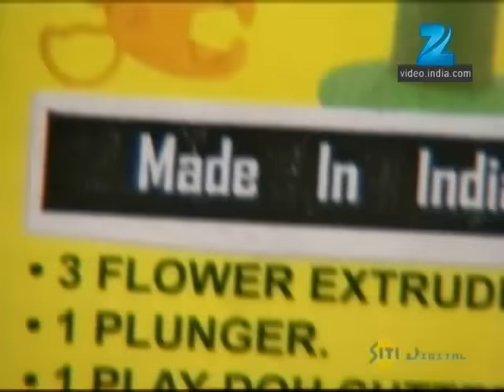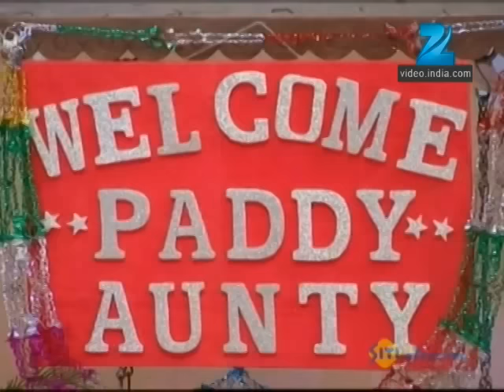Mrs. Kaushik Ki Paanch Bahuein | Ep.227 | Bindeshwari का जल रहा दिल ! | Full Episode | ZEE TV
Show Name : Mrs. Kaushik Ki Paanch Bahuein
Producer/Star Cast : Ragini Nandwani,Mukul Harish,Vibha Chibber
Episode No : 227